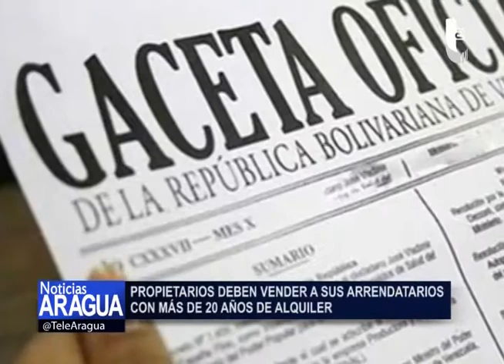Propietarios deben vender a sus arrendatarios con más de 20 años de alquiler 31-03-14